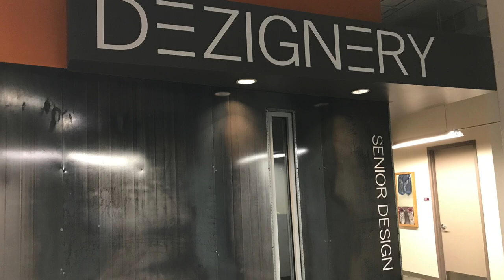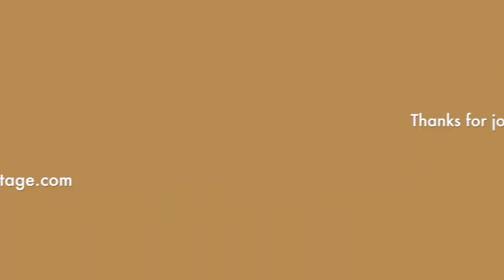Art Academy of Cincinnati - A Tour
We hope you will enjoy viewing a few photos we took on our most recent visit to the Art Academy of Cincinnati.